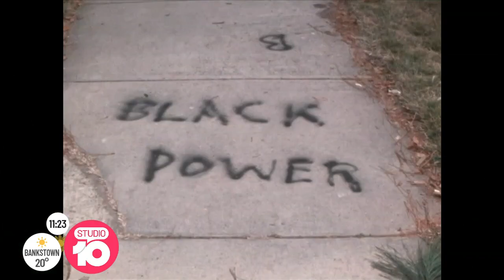The Moment That Put A Pause On Lionel Richie’s Rise To Fame | Studio 10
It’s been 50 years since Lionel Richie struck a chord with audiences, and now he’s receiving a huge honour. He reflects on his brilliant career with our CBS colleague, Kelefah Sanneh.